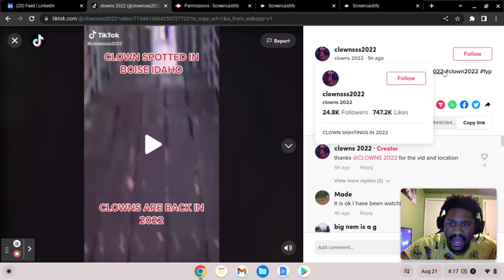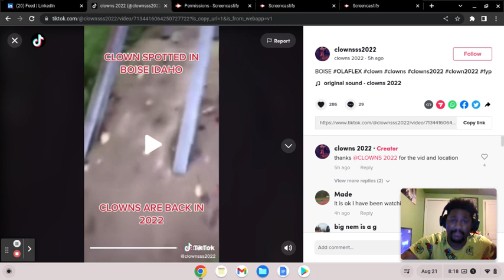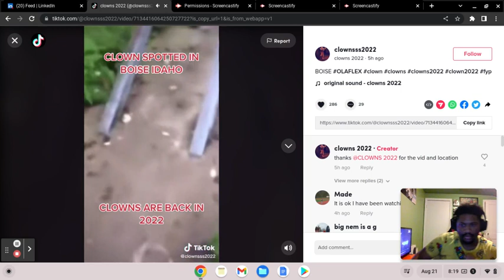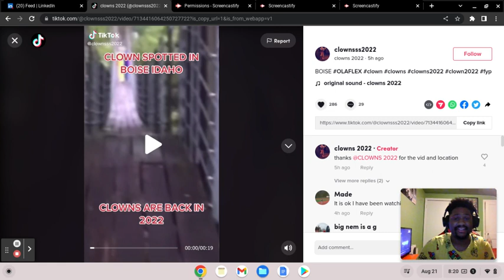*NEW* KILLER CLOWN SIGHTING SPOTTED IN IDAHO! (DANGEROUS KILLER CLOWN SIGHTING)